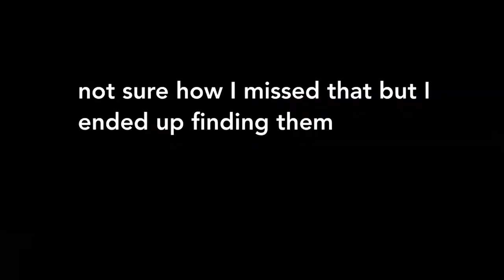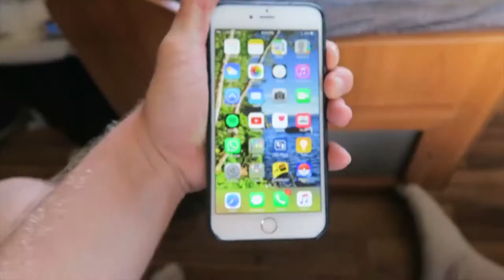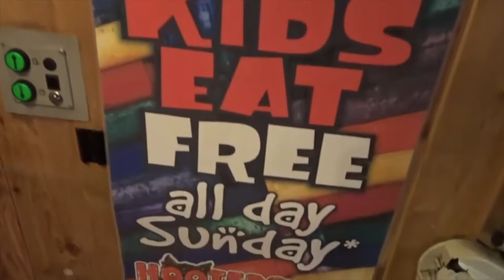Logan Paul And David Dobrik's First Collab Vlog